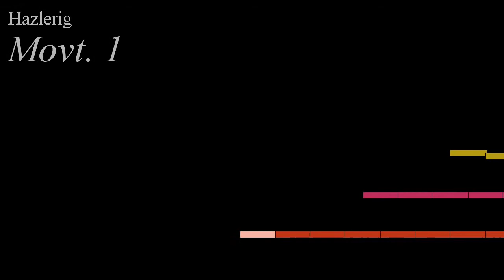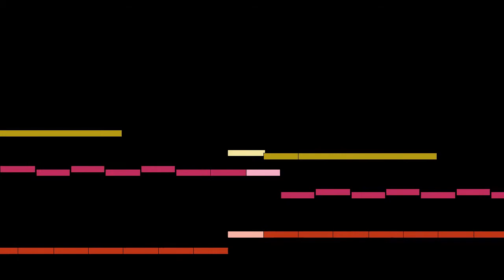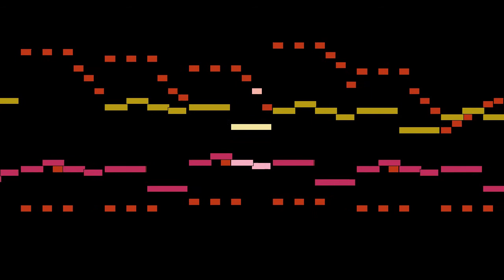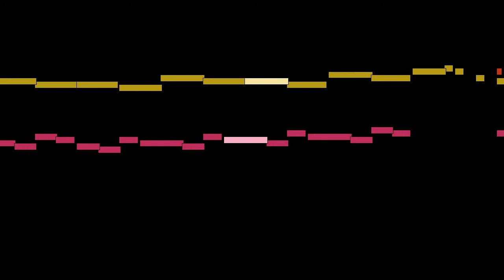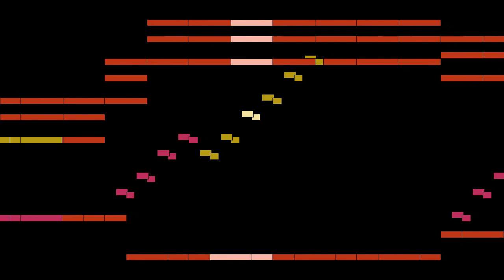Hazlerig - Movt. 1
An animated score of "Movt. 1", from Piano Trio, by Hazlerig.